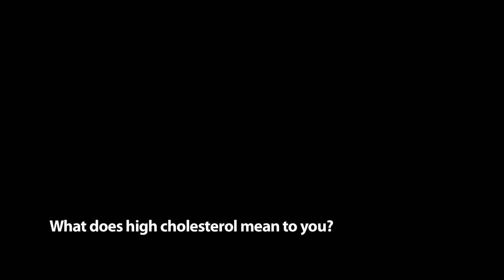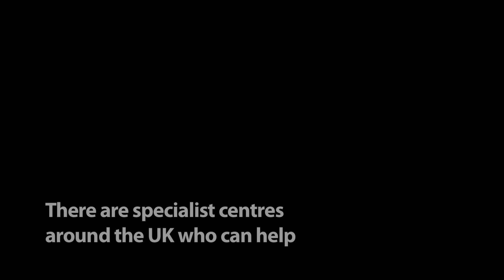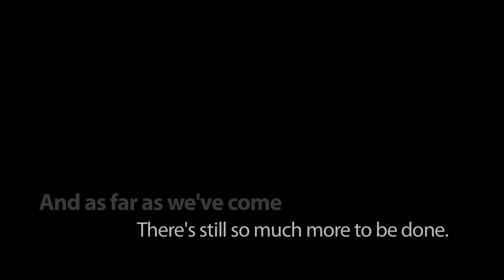Familial hypercholesterolaemia - life saving science from the British Heart Foundation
Find out more about this condition which affects cholesterol levels in the blood, and can run in families.